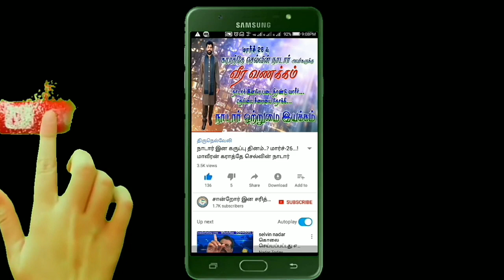தூத்துக்குடி நாடார்களே கனிமொழி ஓட்டு போட்டா அடுத்து திருமாவளவன் தூத்துக்குடி நிப்பான் சிந்தியுங்கள்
கனிமொழி இளைவேளாளர் & தமிழிசை நாடார்